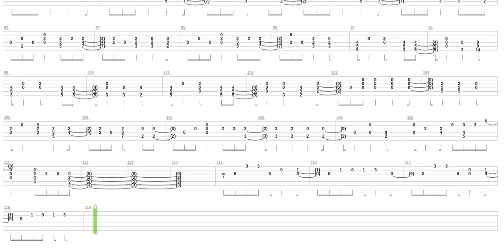100 Years Tab by Five For Fighting Piano RH Acoustic Grand Piano + Guitar only + Guitar tab